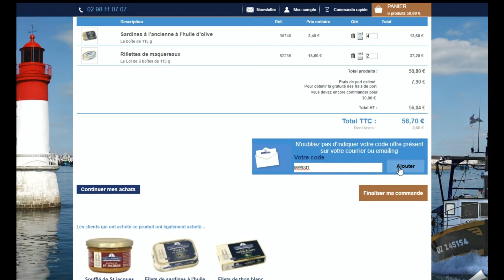Code promo Pointe de Penmarc'h vérifié en vidéo